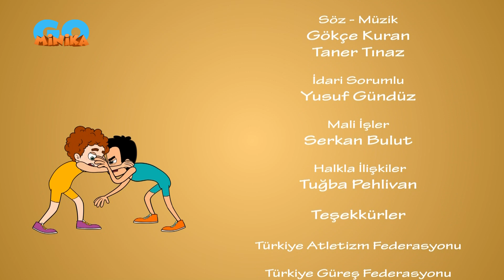Hızlı Ayaklar | Ava Giderken Avlanmak🤣​​ | Minika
Koca Yusuf öğrencileri, birbirlerine şaka yaparken beklemedikleri olaylar yaşıyorlar.